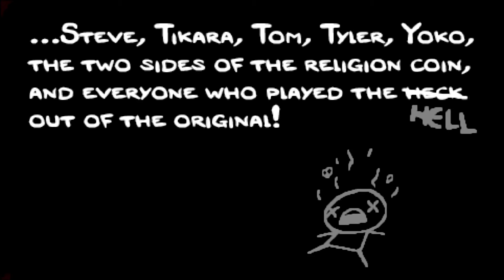The Binding of Isaac: Afterbirth [Let's Play] [Deutsch] Run 11-2: Mega-Meat-Boy!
Weiter geht's mit Azrael immer straight foreward Richtung Mum! Ob ich es heute tatsächlich mal schaffe zu gewinne? Man darf gespannt sein ;)

Und wer es ein wenig älter mag, hier gibt's die Videos zum Original Spiel